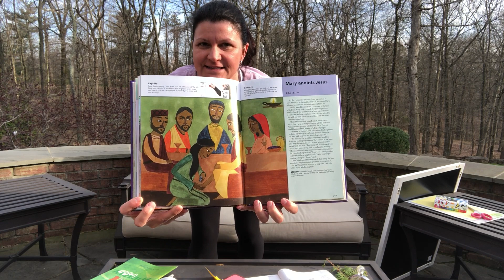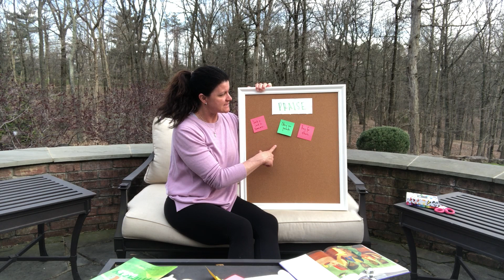Children's Online Sunday School March 29